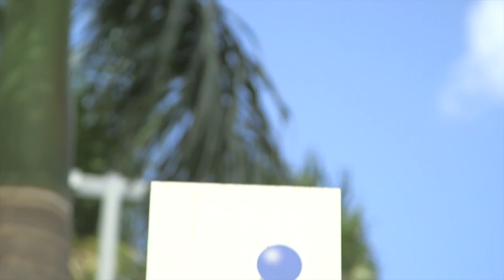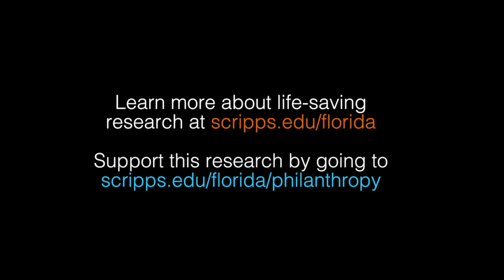On a Mission to Prevent Drug Relapse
Courtney Miller, an associate professor at Scripps Florida, works to provide hope to patients, including those being treated for addiction. Her research suggests a way that drug-associated memories might be minimized to help prevent relapse.